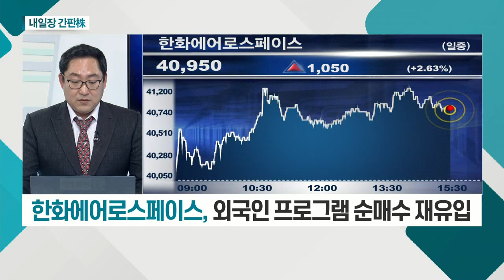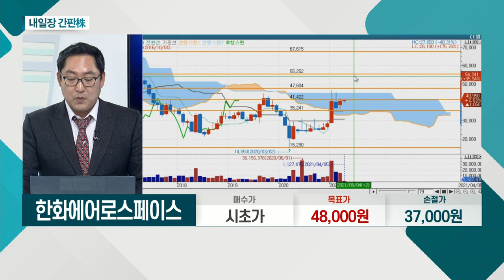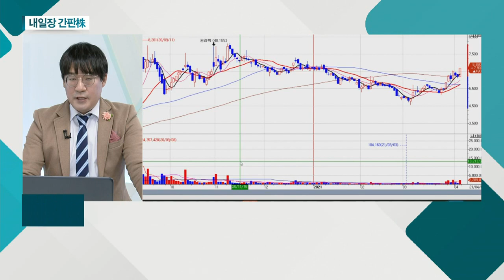한화에어로스페이스, 세진중공업, 코오롱인더, 한국카본_내일장 간판주 (20210405)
- 외국인 프로그램 순매수 재유입
- 연기금 지속 순매수 확대
- 한국형 발사체 '누리호' 엔진 개발 주도
- 초소형 위성 개발 사업 참여
- 전자광학 탑재체 개발에 참여

- 데크하우스 등 선박 일부 수주 후 건조
- 국제해사기구, 환경 규제 강화… 스크러버 장착 필요
- 조선사 대규모 수주 등 낙수효과